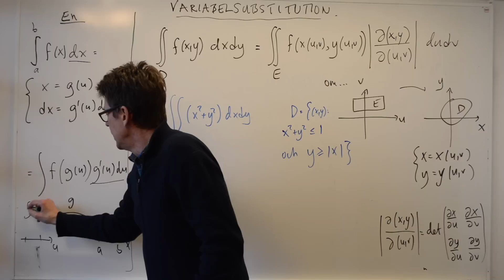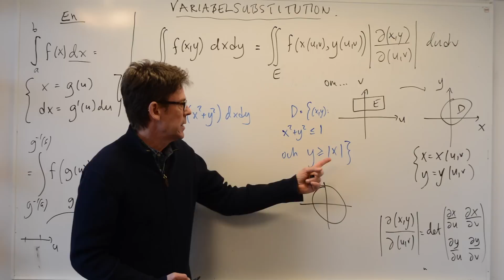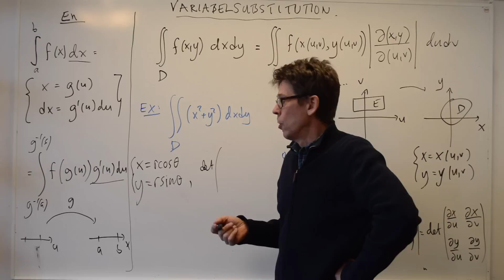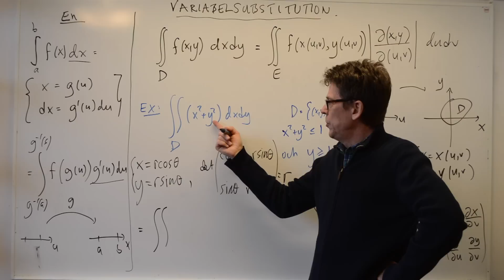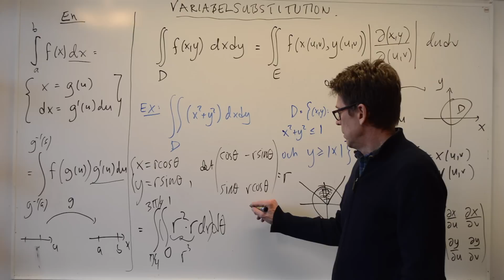11. Variabelsubstitution i dubbelintegral